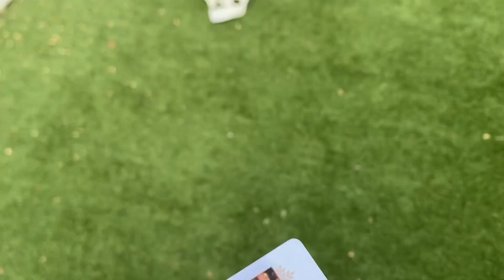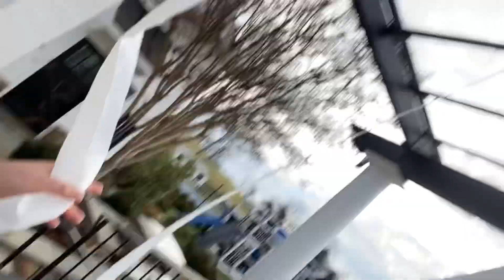I CAUGHT SANTA DOING THIS….